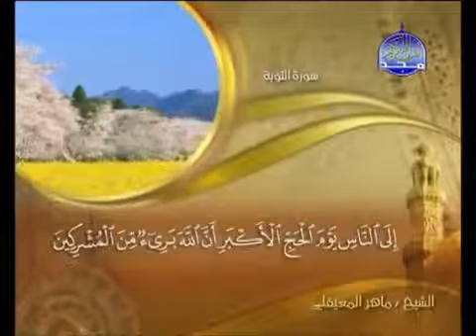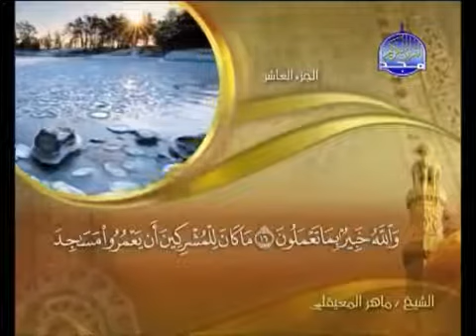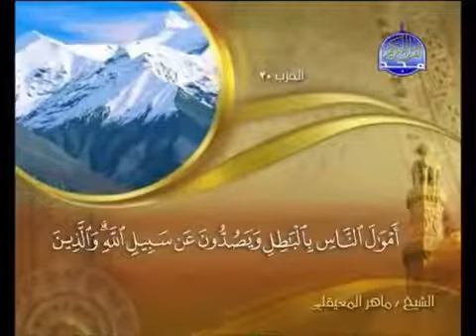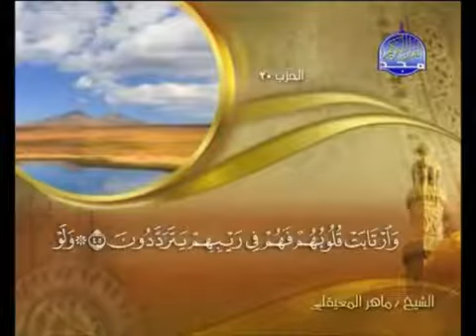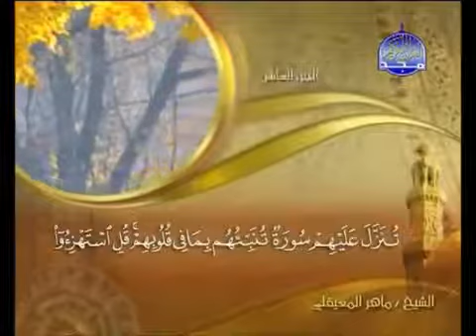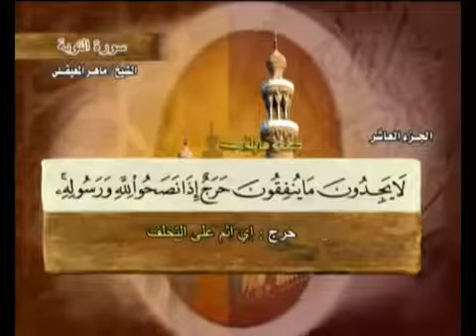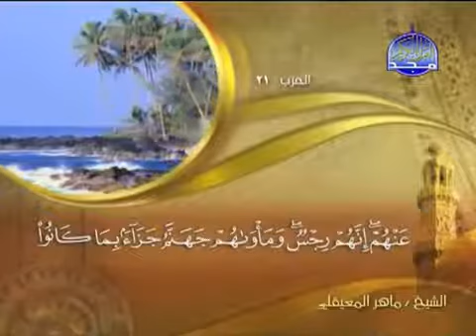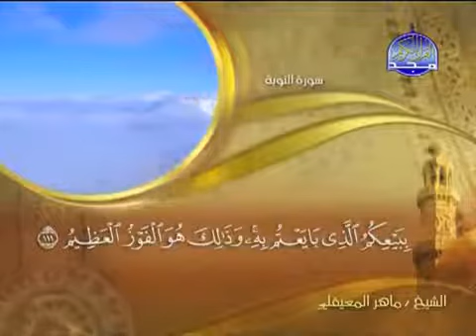Surat Tawba Maher Almuaiqly سورة التوبة ماهر المعيقلي